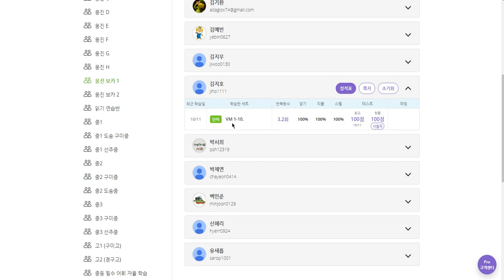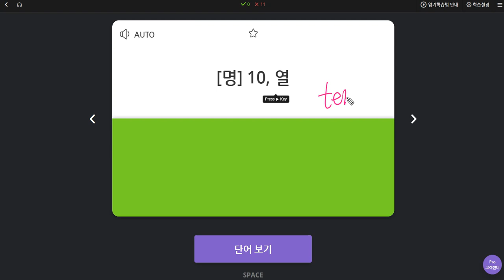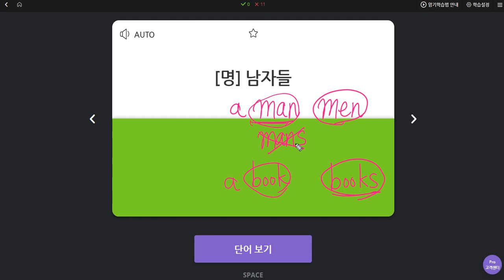김지호 2019 10 14 일대일